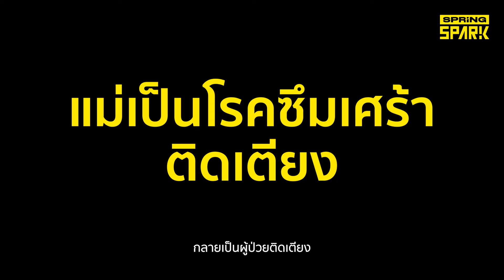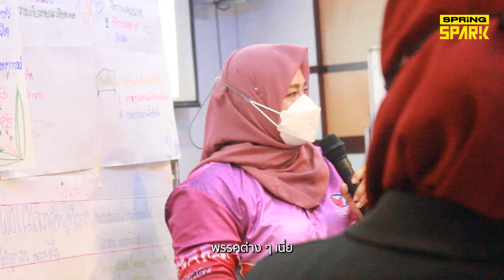จากความสูญเสียสู่การขับเคลื่อนความเท่าเทียมและสันติภาพชายแดนใต้ | SPRiNG SPARK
จากครูผู้สูญเสียพี่น้อง 4 คนในระยะเวลา 8 ปี ทิ้งบาดแผลไว้กับครอบครัว พร้อมหลานกำพร้า 13 คน และแม่ที่ต้องกลายเป็นผู้ป่วยติดเตียงและโรคซึมเศร้า ทำให้ ปาตีเมาะ เปาะอิแตดาโอะ ลุกขึ้นสู้ในฐานะ นายกสมาคมผู้หญิงเพื่อสันติภาพและอดีตผู้สมัคร สส. เพื่อเปลี่ยนแปลงสังคมด้วยมุมมองผู้หญิง